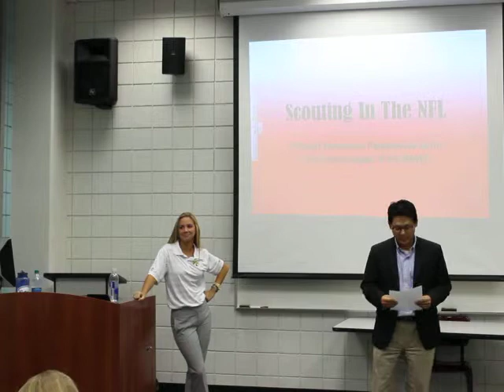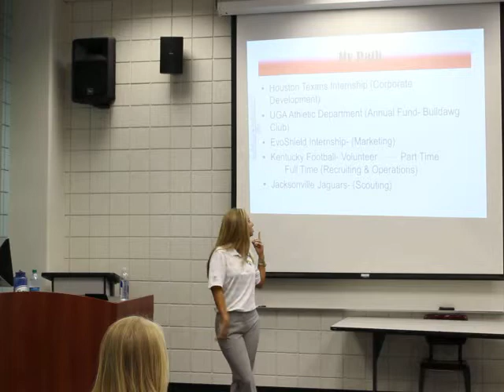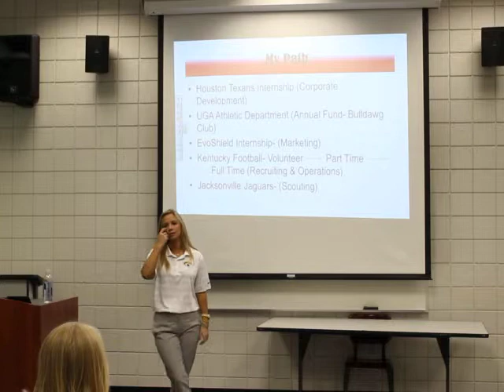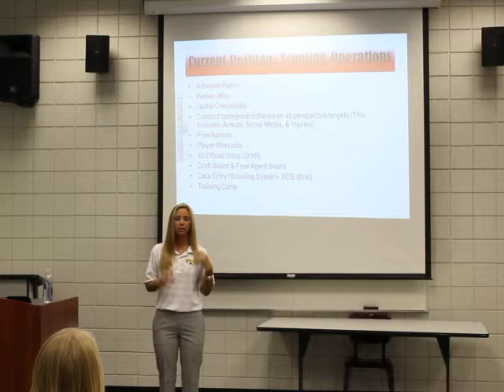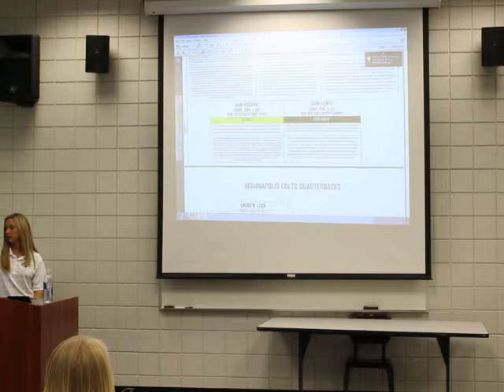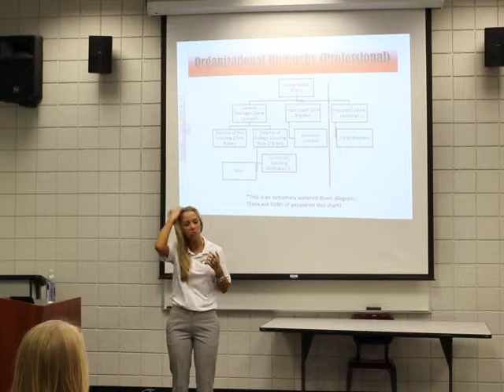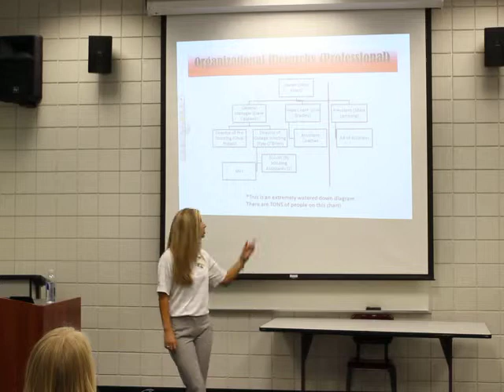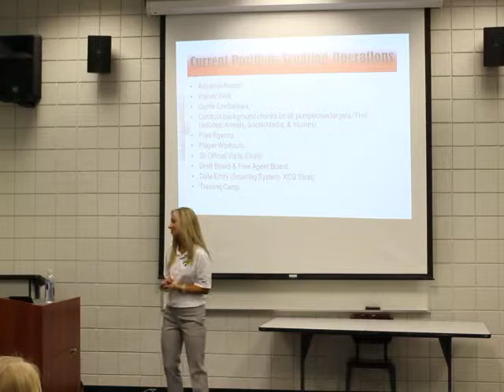Scouting in the NFL 01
Leslie Ladd
Administrator of Scouting Operations
Jacksonville Jaguars, LLC